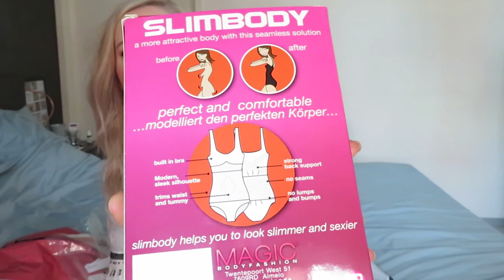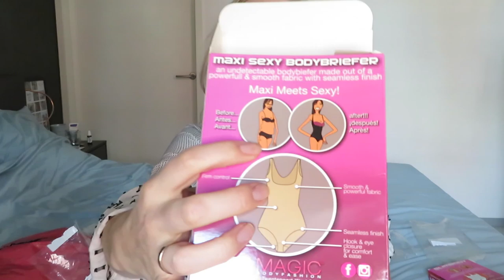Behandeling en operatie rectus diastase (buikwandcorrectie) - deel 3 - BlondieBeautyFashion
In deel 3 van deze videoreeks over de behandeling en operatie van mijn rectus diastase door een buikwandcorrectie vertel ik hoe het gaat 6 weken na de operatie. Ook laat ik mijn buik zien. Hoe ziet het litteken eruit? Hoe ziet mijn nieuwe navel na de navelbreuk eruit? Maar ik geef ook tips bijvoorbeeld over welk corrigerend ondergoed ik fijn vind en wat ik draag naar het strand en zwembad deze zomer. Mocht je nog vragen hebben, stel ze vooral! Liefs!

Liefs,
Carien